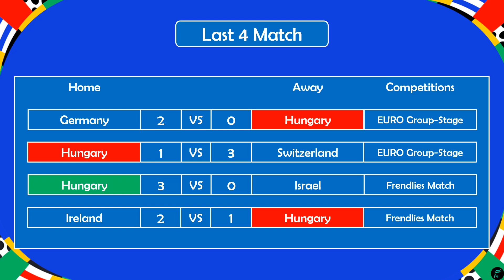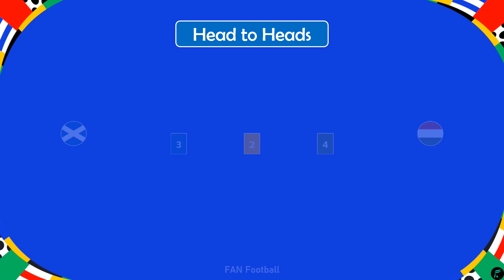🔴 SCOTLAND 🏴󠁧󠁢󠁳󠁣󠁴󠁿 VS HUNGARY 🇭🇺 • UEFA EURO 2024 Group-Stage Matchday 3 Previews, Predictions ✅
Hello Guys, This video is Match Previews, Schedules, Predictions, Head to Heads, Predictions Line-Ups UEFA EURO 2024 Group-Stage Matchday 3 between Scotland vs Hungary